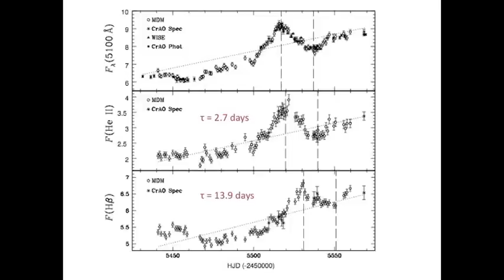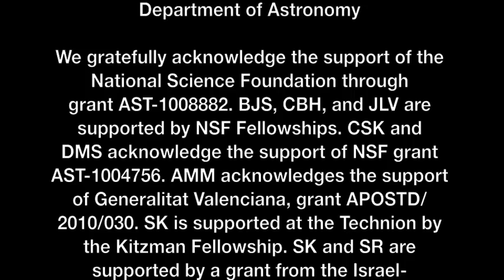Grier et al. (2011): OSU Astronomy Coffee Brief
This is an OSU Astronomy "Coffee Brief" for the paper by C. J. Grier et al. " A Reverberation Lag for the High-Ionization Component of the Broad Line Region in the Narrow-Line Seyfert 1 Mrk 335" posted on the astro-ph archive on October  27, 2011.

Video made by Kate Grier (OSU Astronomy).